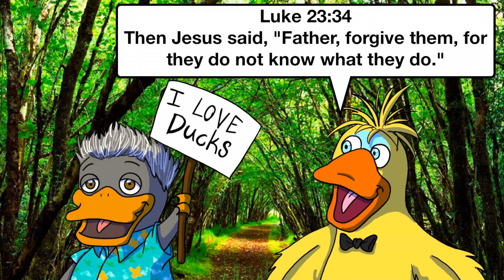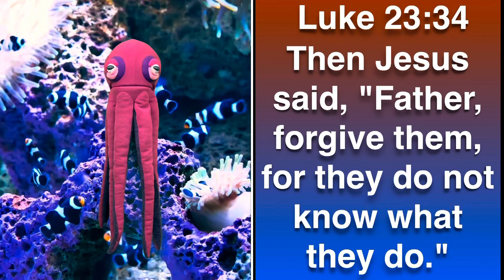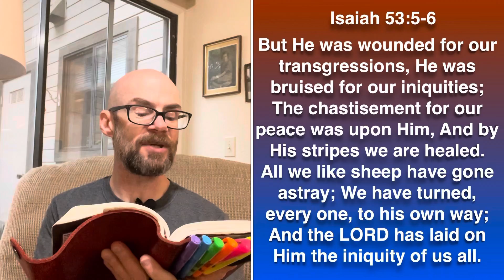Jesus Is Crucified - Luke 23:26-49